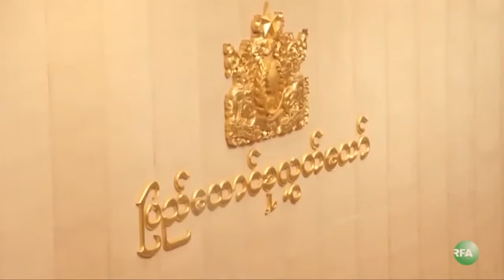RFA Burmese on 08 Nov 2031,Land Grab Problems President's Message to Assembly